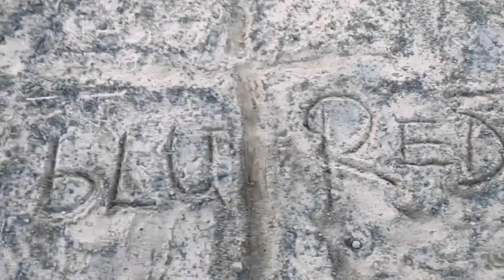Blue_or_Red _ challenge_ game [ funny 🤣 ]